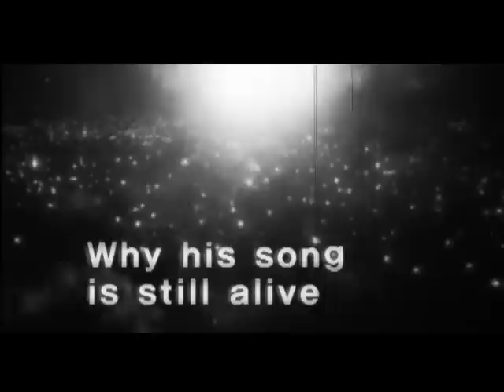YB vs RRM 'Группа крови (Blood Type)'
NOW AVAILABLE WORLDWIDE

'Группа крови (Blood Type)'
A Tribute to Victor Tsoi (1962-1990)